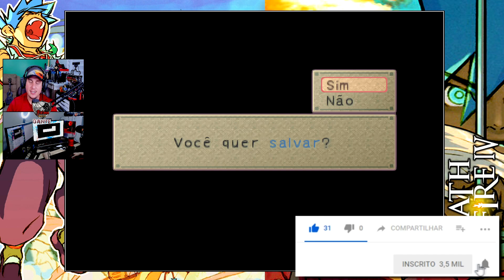PROJETO REMAKE - BREATH OF FIRE IV #18 |"Shrine e Ahm Fen!" [PS1] | Legendas - PT-BR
Vamos Jogar/Let's Play/Gameplay: Breath of Fire IV - PS1 - Legendado em PT-BR.
GÊNERO: JRPG
DISPONÍVEL: PS1, PSN, PC.
DESCRIÇÃO:

Episódio 18: Com a Pedra Jade em mãos (Jade Stone), partimos novamente para as Planícies Douradas (Golden Plains) em busca do Santuário (Shrine), uma passagem secreta em direção de Wyndia. Chegando em Ahm Fen, um pântano com rica vida selvagem e cobras gigantes em preservação.